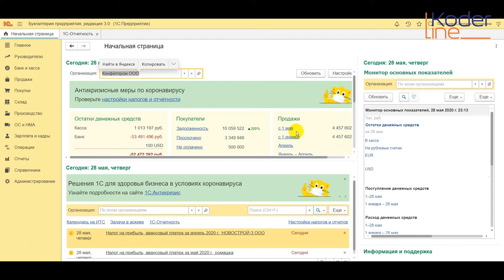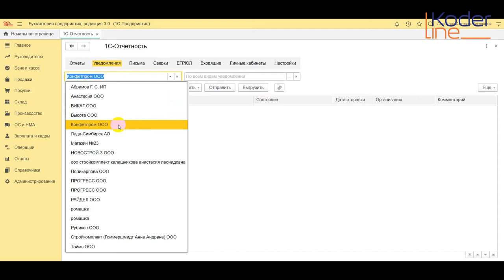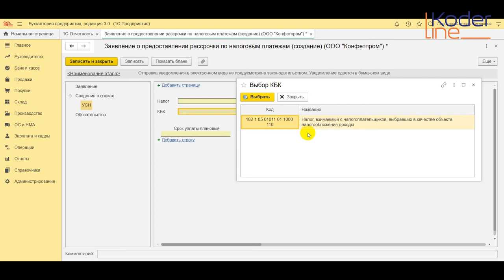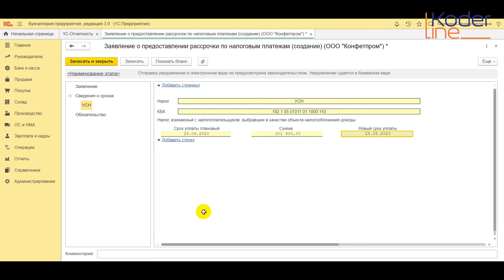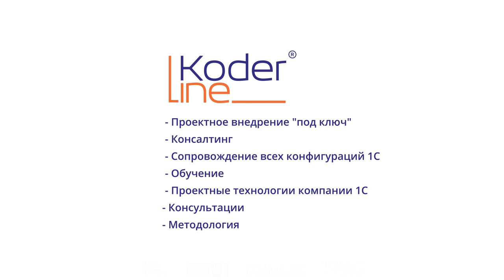Ролик «Рассрочка в 1С»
Компания «Кодерлайн» предлагает ознакомиться с роликом «Рассрочка в 1С»

Ведущая: Митницкая Наталья Васильевна.